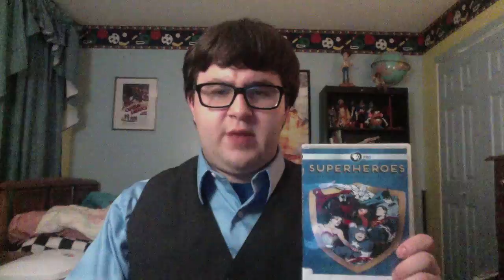Marc Aquino's review of Thor: The Dark World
Marc Aquino reviews the latest from Marvel Studios, "Thor: The Dark World", starring Chris Hemsworth, Natalie Portman, Tom Hiddleston, Stellan Skarsgard, Idris Elba, Christopher Eccleston, Jamie Alexander, Kat Dennings, Rene Russo, and Anthony Hopkins.

For the latest movie news and more, check out SchmoesKnow.com.